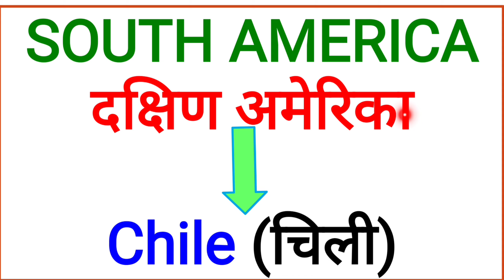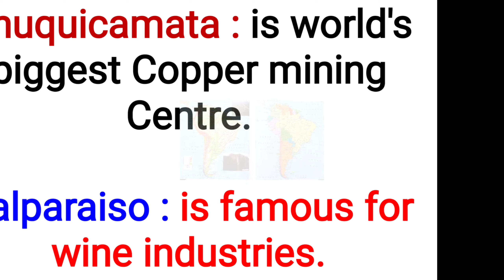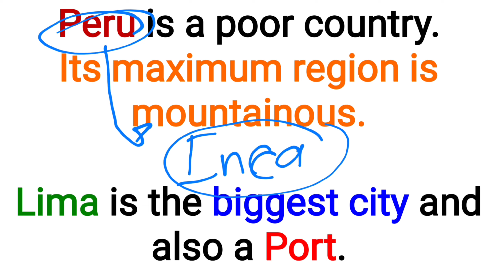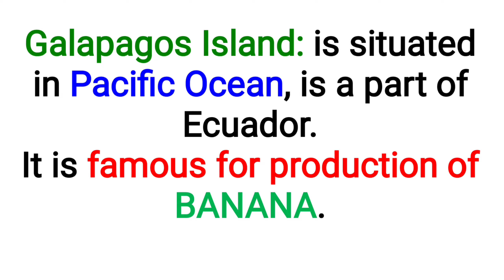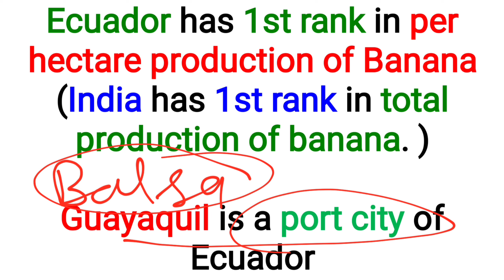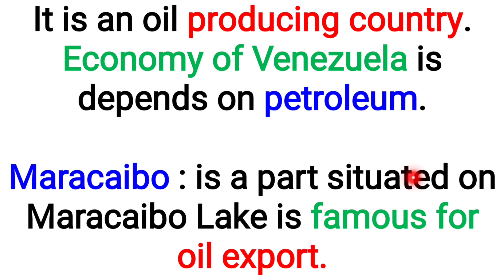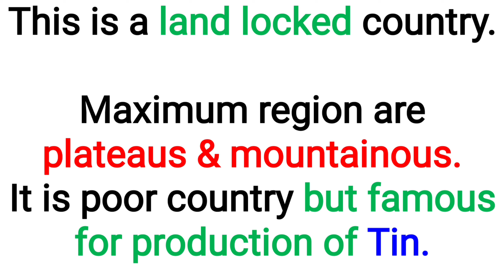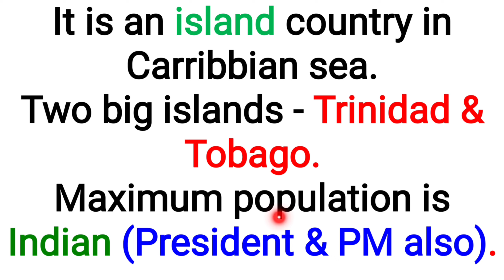World Geography (विश्व भूगोल) || South America (दक्षिण अमेरिका) || Lecture-5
इस वीडियो में हम दक्षिण अमेरिका के निम्नलिखित देशों के महत्वपूर्ण बिंदुओं पर चर्चा करेंगें:
Chile (चिली)
Peru (पेरू)
Ecuador (इक्वाडोर)
Colombia (कोलम्बिया)
Venezuela (वेनेजुएला)
Guyana (गुयाना)
Surinam (सूरीनाम)
French Guyana (फ्रेंच गुयाना)
Bolivia (बोलीविया)
Paraguay (पराग्वे)

Knowledge for all UPSC, UPPCS, SSC, BANKING, RAILWAYS, UPP, SI, CPO SI, CAPf, etc exams. सुबह से लेकर शाम तक, ज़मीं से लेकर चांद तक || बचपन से लेकर पचपन तक😊 सभी सीखिए मेरे साथ Only on YouTube channel "DRS MATHS" or "DRS Toppers Live" Follow on: FB Page/Group: DRS MATHS TWITTER : @DRSMATHS INSTAGRAM: DRSMATHS TELEGRAM Group: DRSMATHS Always welcome, keep on watching and sharing the videos of DRS MATHS & DRS Toppers Live and it is the best way to use your time in constructive way is to learn with DRS MATHS & DRS TOPPERS LIVE👇